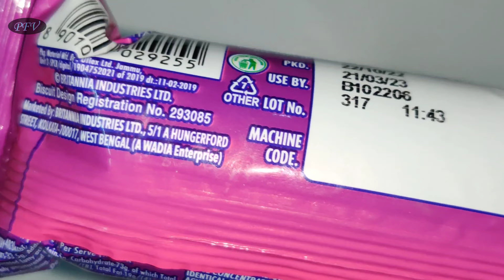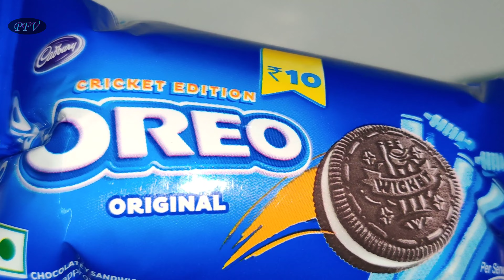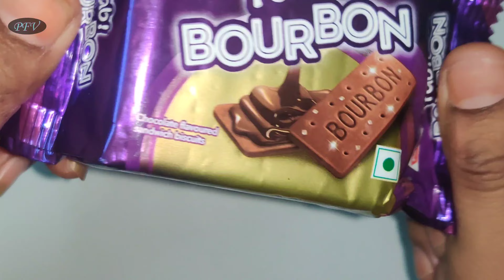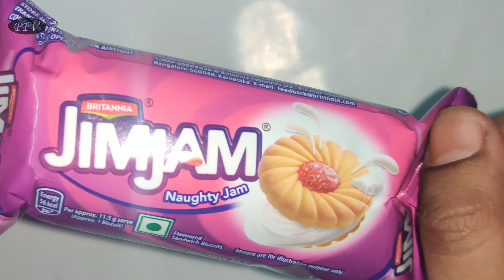Delicious 😋 Biscuits Unboxing 🤗